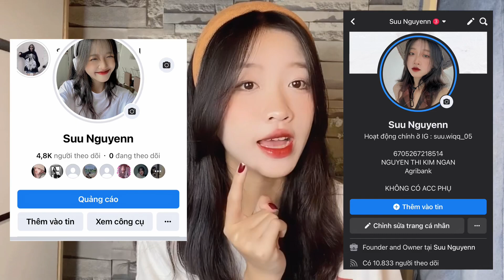SHOPEE HAUL || Phối Đồ Đơn Giản Dễ Phối 🤩👚 Săn Sale 8.8 Sập Sàn Cùng Su ❤️ || Suu Nguyen Official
Hôm nay chia sẽ cách phối đồ đơn giản của Su nè 🥰 nếu mọi người thích video phối đồ thì nhớ cmt để Su biết làm thêm thật nhiều video nha ❤️ chúc mọi người săn sale thật nhiều đồ xinhhhhh

🌈 Mọi người nhập mã: LOVISUU9 được giảm 25% nha~

LINK SẢN PHẨM 👇(mình cao m65 nặng 40kg)